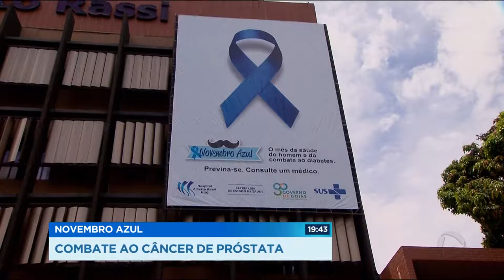GR - Novembro Azul: Combate ao câncer de próstata - 01-11-2017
Este mês é dedicado à campanha de prevenção ao câncer de próstata. É o Novembro Azul. Este tipo de câncer é o que mais mata homens no país.